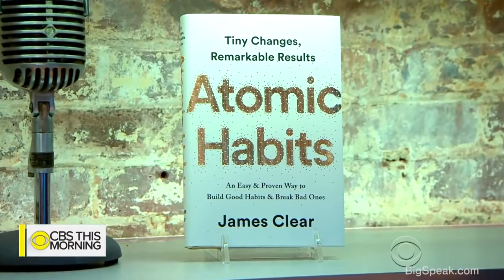James Clear - Why habits are the compound interest of self improvement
James Clear is an American author, entrepreneur, and photographer. He writes about habits and human potential. The central question he is trying to answer through his work is, “How can we live better?”

In order to answer that question, James uncovers the latest scientific research and explain it in a way that you can easily understand and actually use. As he shares these science-based ideas for living a better life, he likes to showcase the habits and rituals of athletes, artists, and entrepreneurs. By analyzing the stories of top performers from many different fields and understanding proven scientific principles, we can start to tease out the common characteristics that make these people the best at what they do.